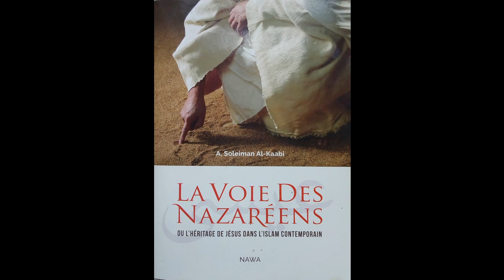Partie 1 - La doctrine des Nazareens - Pt.1 - La voie des Nazaréens - NAWA Editions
Lecture Partie 1 - La doctrine des Nazareens - Pt.1 - La voie des Nazaréens, Ou l'héritage de Jésus dans l'Islam contemporain de Abu Soleyman Al-Kaabi aux Editions Nawa

n'hésitez pas a activer les sous-titres !

Le Coran évoque une « nation droite des Gens du Livre » qui aurait survécu parallèlement au judaïsme et au christianisme et qui existait encore à l'époque de la révélation islamique. Ces versets viennent compléter les découvertes récentes sur la vie de Jésus qui ont mis en lumière l'existence du courant nazaréen au sein du judaïsme antique. Ce courant religieux auquel Jésus appartenait, a survécu et s'est perpétué après lui parallèlement à l'Eglise paulinienne. Mais au-delà de la simple considération historique, l'auteur projette la doctrine de Jésus dans l'Islam contemporain en soulignant les points communs entre les deux époques. Il développe pour cela une étude hérésiologique sur Jésus, ses origines, sa doctrine et surtout les conséquences immédiates de son message qui a bouleversé le monde juif, précipité sa dislocation et suscité la naissance des religions modernes. Il traduit ainsi son message en divers points de réforme transposables dans le monde actuel. La « voie des Nazaréens » n'est dès lors plus une simple relique de l'Histoire, mais un modèle pertinent à étudier et à appliquer, un projet de renouveau spirituel et doctrinal du monde musulman.